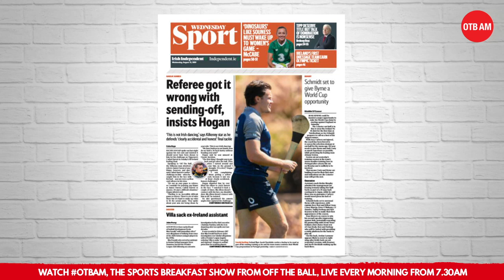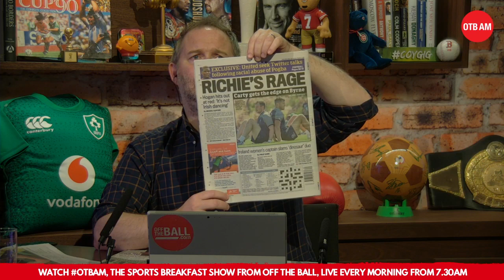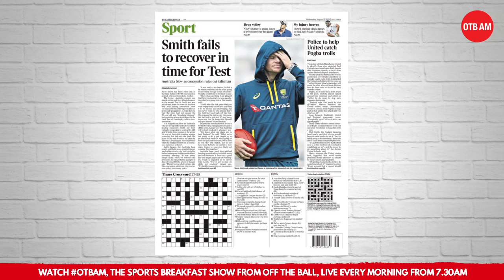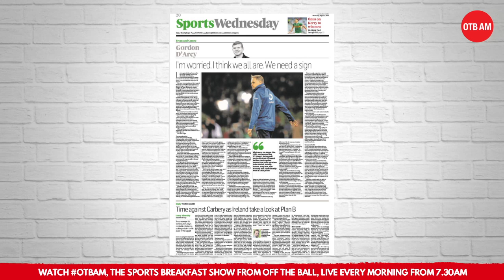Shock Galway exit | Joey Carbery doubts | Solskjaer strikes back | Wednesday's Papers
Here's the OTBAM breakdown of the morning's papers with John Duggan joining Ger Gilroy in studio.